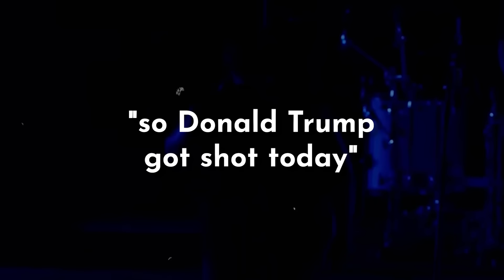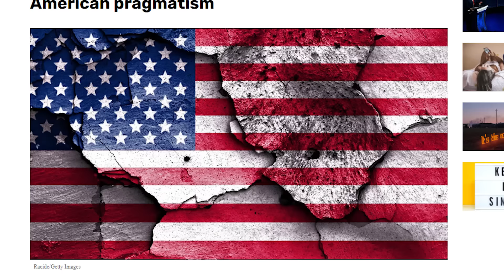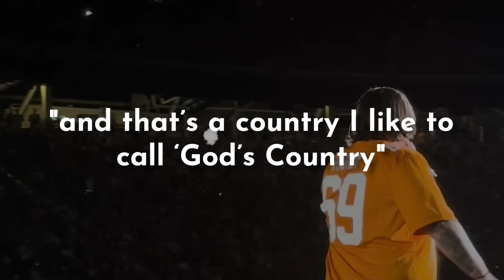Hardy SLAMS Critics of America in FIERY Speech at Morgan Wallen concert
Country singer HARDY doesn't hold back when it comes to showing his patriotic side. Opening for Morgan Wallen, Hardy was again very vocal in defending the nation against the critics. Watch the video to find out what HARDY had to say.